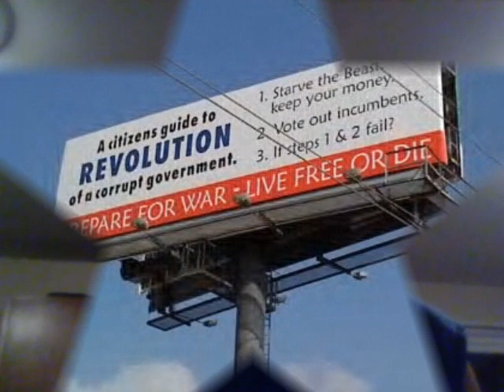Oil spill in Kalamazoo Michigan, 1 million gallons of crude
RT News
A state of emergency has been declared in southwest Michigan's Kalamazoo County after an oil pipeline sprung a leak in Marshall Township, releasing more than 800,000 gallons of oil released into a creek. The oil then made its way downstream in the Kalamazoo River. It's expected the oil could reach Lake Michigan soon. The spill has already been called the largest oil spill in the history of the US Midwest.

The governor said the eight boom sites were a fraction of the 20 boom sites that she was told by the EPA would be in place - along with more vacuum trucks and skimmers. Granholm said the oil has reached Morrow Lake between Kalamazoo and Galesburg, some 35 miles, and could reach Lake Michigan without more intense containment measures. The Coast Guard, she said, has been called in to assist with the spill.

25 miles of Kalamazoo River affected by oil leak, EPA says

Up To 1 Million Gallons of Oil Leak Into Michigan River From Pipeline - Largest in Midwest History

New Oil Spill: Video of Michigan disaster as Kalamazoo River runs black